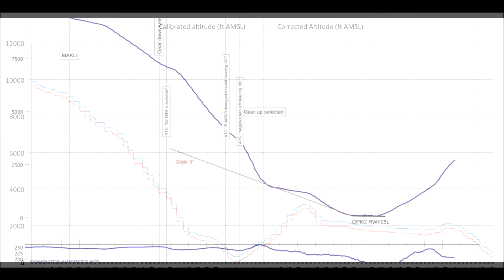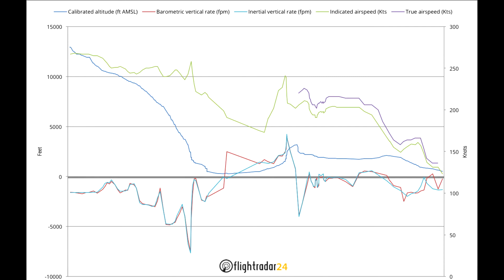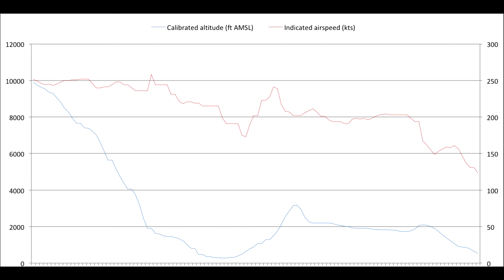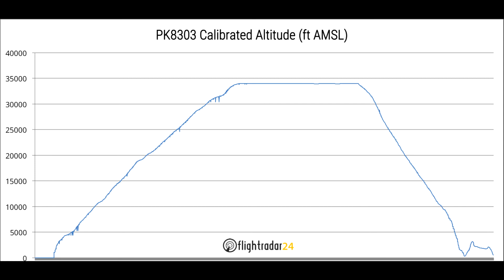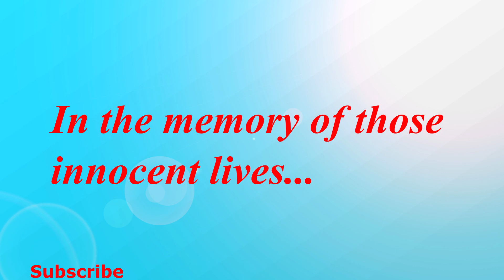Primary Investigation Reports of PAK 8303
CHANNEL NAME HAS CHANGED!

This video explains the summary of PAK8303 crash and the Primary Investigation report. The PAK 8303 took off from Lahore Int. Airport to Karachi on May 22, 2020. Piloted by Capt. Sajjad Gul. The aircraft was crashed moments before landing while attempting a go around. The video made in the memory of those innocent lives.

Content :
00:14 - Introduction
02:13 - Reports

Video made with : Sony Vegas Pro 13.0,
Adobe Photoshop
Microsoft FSX

Data Credits : FLIGHTRADAR24